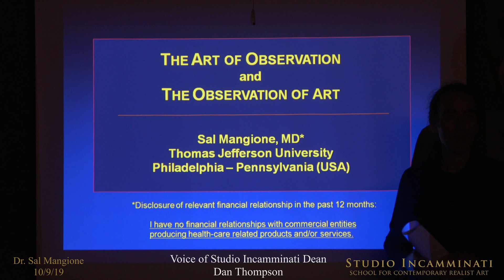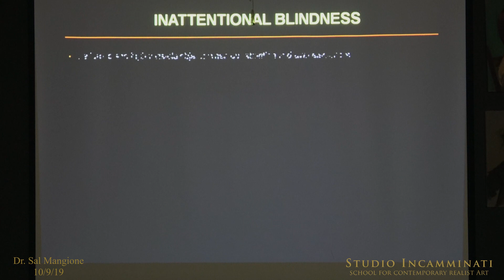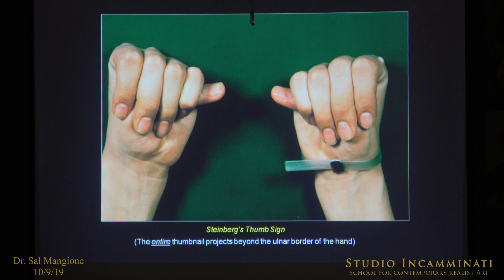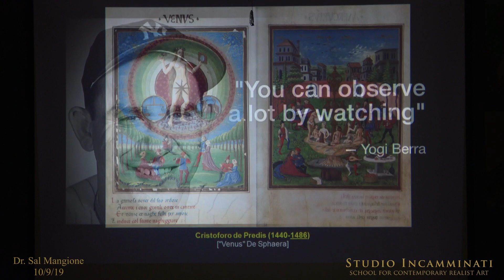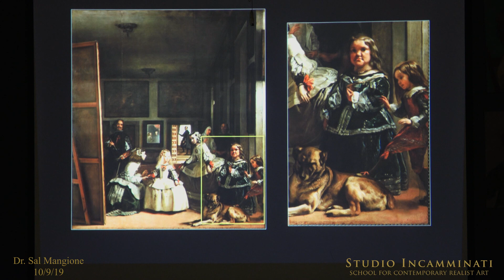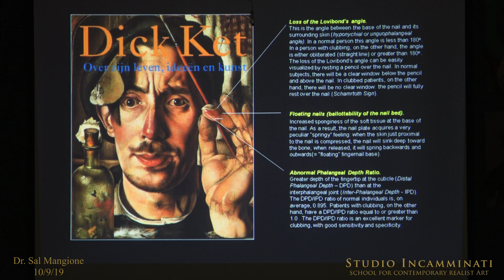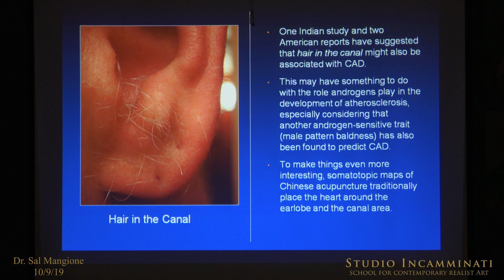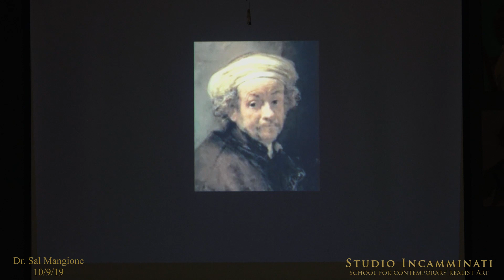The Higher Aim of Art with Dr. Sal Mangione: "The Art of Observation and the Observation of Art"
Dr. Salvatore Mangione, MD, spoke at Studio Incamminati October 9, 2019, on how astute observation is a fundamental component of the art of medicine. With most schools and residencies offering little formal teaching of this skill, curiously, it was nineteenth century medicine that may have provided the conceptual framework for what is now known as Visual Thinking Strategy.

The Bennett-Schmidt Higher Aim of Art Lectures series is supported by art collectors and philanthropists, Steven Alan Bennett and Dr. Elaine Melotti Schmidt, Founders of The Bennett Collection and The Bennett Prize.